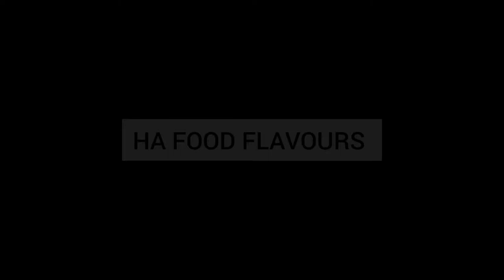Strawberry dessert|Strawberry dessert recipe by HA FOOD FLAVOURS|Eid special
strawberry dessert |strawberry dessert recipe |strawberry dessert recipe by HA FOOD FLAVOURS |eid special recipes |Eid Mubarak |Eid recipes|Dessert recipes |HA FOOD FLAVOURS